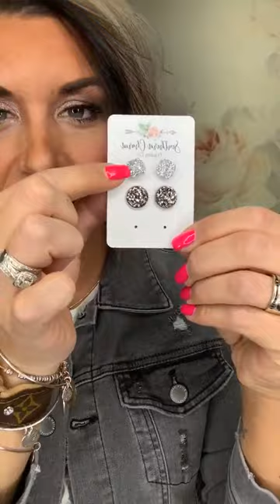a boutique by Rachel Clark *Live* Sizing & Styling Guide 02.02.22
🚨💥NEW Inventory *Live* Sizing & Styling Guide!!💥🚨

It’s easy!!

Facebook.com/groups/ShopRachelClark